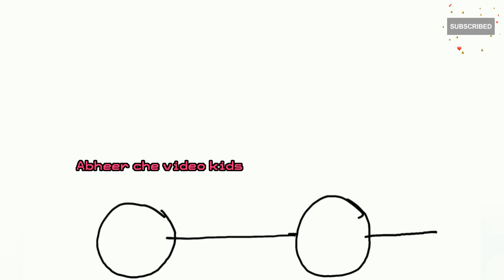Freehand Car drawing and coloring /Video for kids..How to draw Car #constructionvehicles